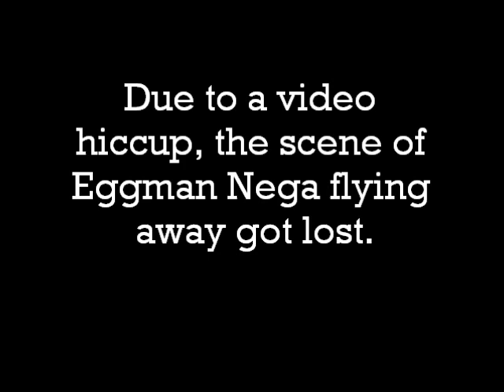Sonic Rush RAW 6